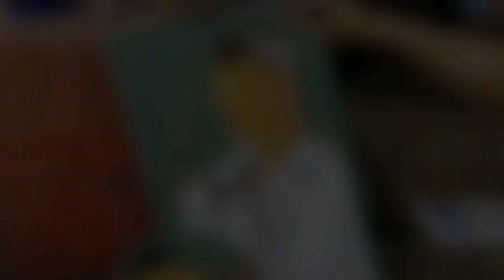Live painting bumi Soedirman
Lukis bareng sanggar Manah Hati di Monumen BesarJendral Soedirman Kec. Rembang. Kegiatan diikuti oleh @purapuragendut_ @jhoni_fartion @ghozali_mam @suratnoamru @melia__mt @pamuji_92 @vabbelan @manah_hati_